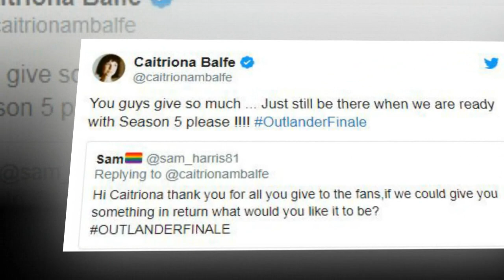‘Outlander’ Season 4 Finale: Keeping Promises